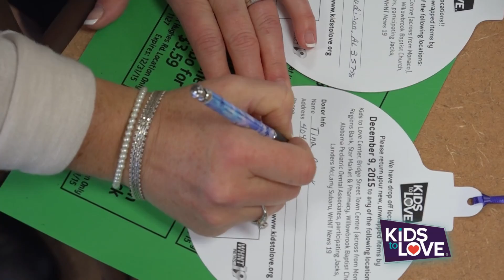Christmas For the Kids Blitz Drive 2015